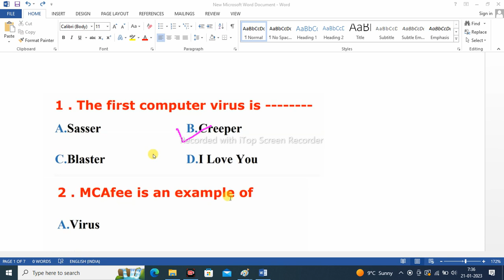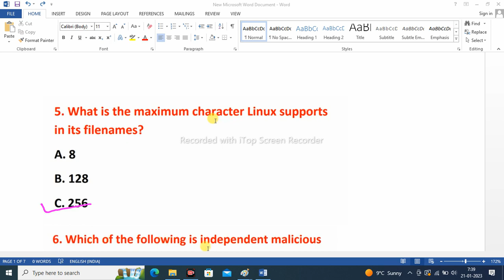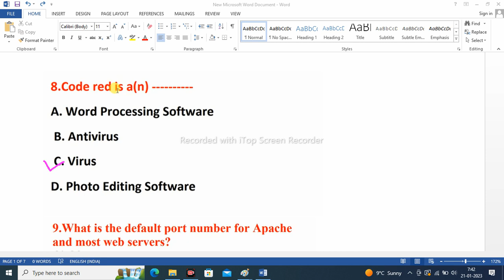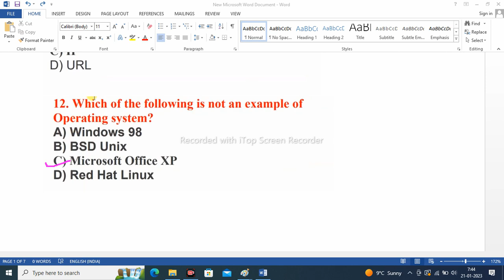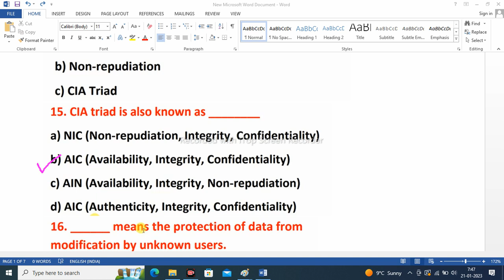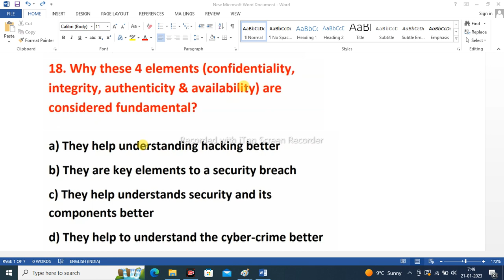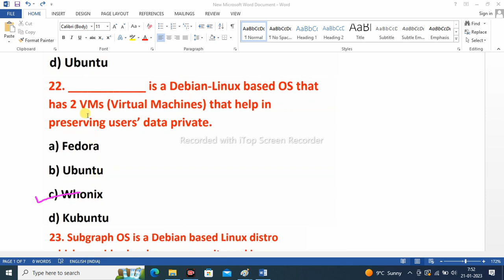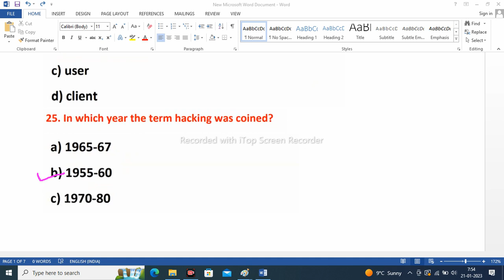SUPERVISOR CIPHER IMPORTANT QUESTIONS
SUPERVISOR CIPHER MOST IMPORTANT QUESTIONS

Supervisor Cipher
BRO Supervisor Cipher
Supervisor Cipher ki taiyari kaise kare
Supervisor Cipher MCQ
SupervisorCipher MCQ
How Prepare for Supervisor Cipher
Important Questions for Supervisor Cipher
Cipher Supervisor
BRO Cipher Supervisor
Cipher Supervisor ki taiyari kaise kare
Cipher Supervisor important questions
Cipher Supervisor MCQ
Cipher Supervisor MCQ
How Prepare for Cipher Supervisor
Important Questions for Cipher Supervisor

bro skt gref,
bro skt gk,
bro skt notes,
bro skt news,
bro skt new video,
bro skt previous year question paper,
bro skt previous year question paper english,
bro skt preparation,
bro skt posting,
bro skt questions,
bro skt question paper,
bro skt selection process,
bro skt study,
bro skt training,
bro skt admit card 2022,
bro skt salary,
bro skt syllabus 2022,
bro skt admit card list,
bro gref skt admit card,
bro skt best book,
bro skt book in hindi,
bro gref skt book,
bro skt gref,
bro skt gk,
bro skt questions,
bro skt study,
bro skt training,
bro skt update,
bro skt uniform,
bro gref skt new update,
bro skt vacancy,